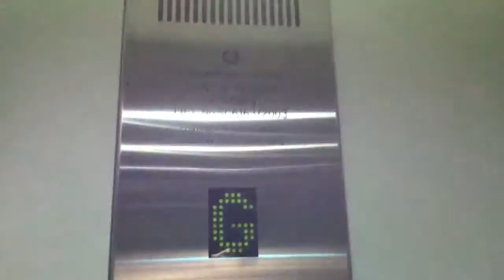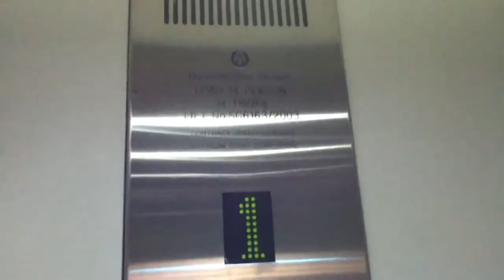ThyssenKrupp lift at M&S, Crawley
Manufacturer: ThyssenKrupp
Speed: 0.5 m/s
Floors served: G, 1, 2